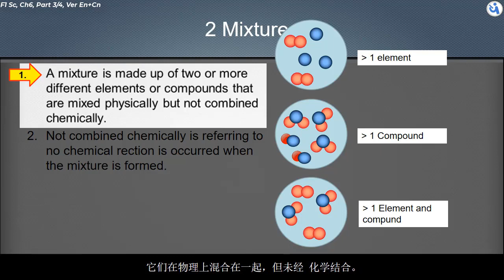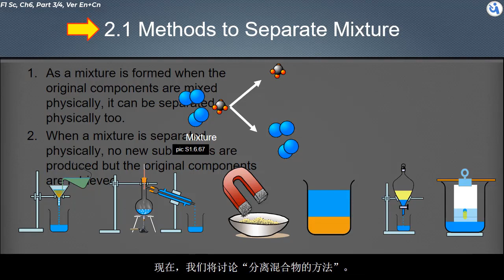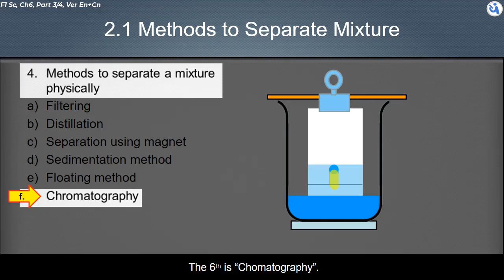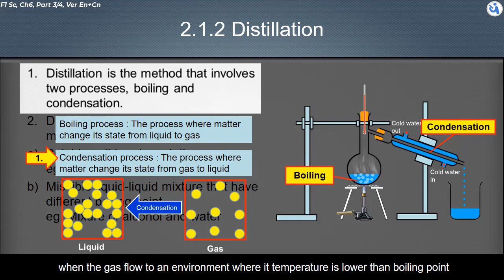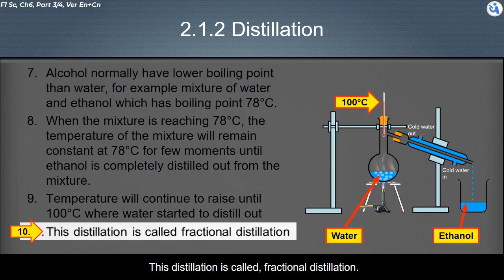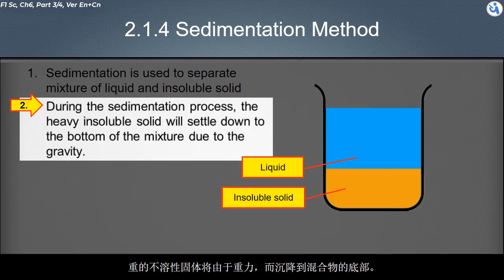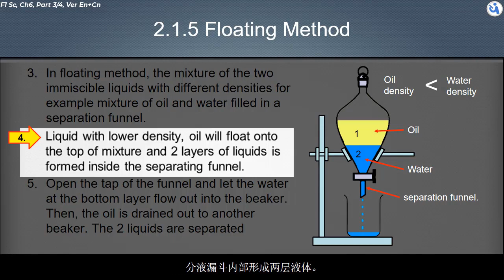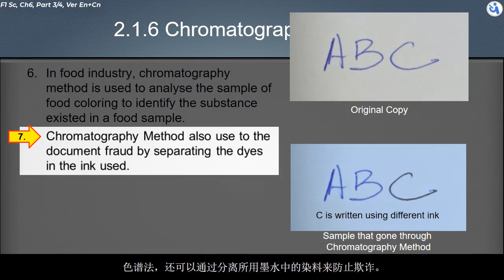PT3 | KSSM | Form 1 | Science | Chapter 6 | Periodic Table | Part 3/4, En + 中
Content Outline:
0:05 2.Mixtures
3:38 2.1 Methods to Separate Mixture
6:29 2.1.1 Filtering
8:35 2.1.2 Distillation
13:08 2.1.3 Separation Using Magnet
15:00 2.1.4 Sedimentation Method
17:04 2.1.5 Floating Method
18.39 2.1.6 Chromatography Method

Content Outline:
Topic 1 Classification of Elements
Topic 2 Mixtures
Topic 3 Compounds

Content Outline
1 Classification of Elements.
1.1 Atom and Molecule.
1.2 Element and Compound.
1.3 Periodic Table.
1.4 Metal, Non-Metal and Inert Gases in the Periodic Table.

Content Outline:
1.5 Differences between Metals and Non-Metals
1.6 Appreciating the Order of Elements that exist in Nature

Content Outline:
2.Mixtures
2.1 Methods to Separate Mixture
2.1.1 Filtering
2.1.2 Distillation
2.1.3 Separation Using Magnet
2.1.4 Sedimentation Method
2.1.5 Floating Method
2.1.6 Chromatography Method

Content Outline:
3.Compounds.
3.1 Formation of Compounds From Metals and Non-Metals.
3.2 Mass is Conserved during Chemical Change.
3.3 Method to Separate Compound.
3.4 Physical Change and Chemical Change.
3.5 Differences between Mixture and Compound.